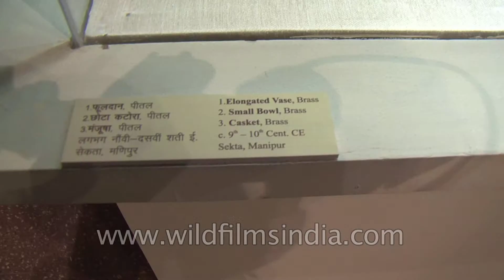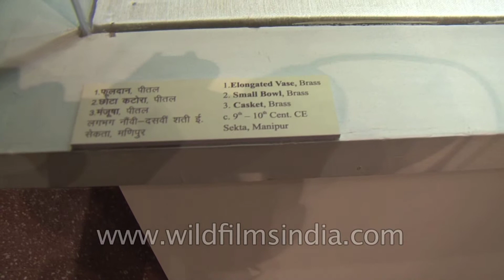Lakulisa, Stone of c.8th-9th Cent. CE from Jageshwar, Uttar Pradesh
Archaeological Survey of India (ASI) presented an exhibition, Rediscovering India 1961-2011, showcasing its achievements through excavations, popular monuments and successful conservation projects carried out from 1961 till 2011. A similar exhibition was held in Delhi in 1961 as the department completed 100 years of work. More than 3600 Indian heritage monuments and archaeological sites are under the management of ASI.

There were 307 objects on display including some retrieved antiquities and four fibre glass replicas. The antiquities have been selected from all the major periodic divisions of Indian history (prehistory to modern history) and from different regions of the country. In addition there will be some photographs, map, illustrations and explanatory charts and write-ups.

The earliest artifacts in the exhibition are the prehistoric stone tools used by primitive man when he was a hunter/food gatherer. The pottery which first appeared during Neolithic period is also on display. A major attraction is the objects belonging to the Harappan culture which include the inscribed seals, beads, pottery, terracotta figurines, etc. The furrow marks which are the first evidence of agriculture at Kalibangan and the oldest signboard at Dholavira, both discovered through excavations and belonging to Harappan period are photographically displayed. The objects from Megalithic culture are interesting as they were put in the burials under life after death concept. The antiquities from early, medieval and modern periods of history are represented by a variety of objects made in terracotta, stone, metal and household utility items, ornaments, weapons, beads, coins, inscriptions, pottery, etc. An outstanding exhibit is the fibre glass replica of a relief panel from Kanaganahalli near Sannati in Karnataka depicting King Asoka with his consort which is the first sculpture of the legendary Mauryan emperor.